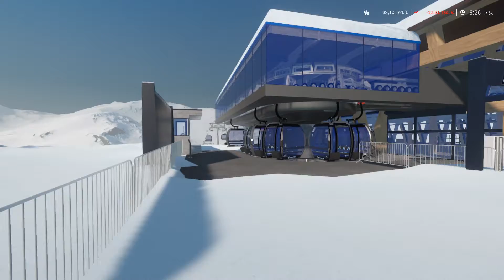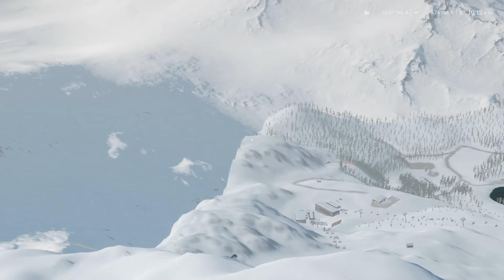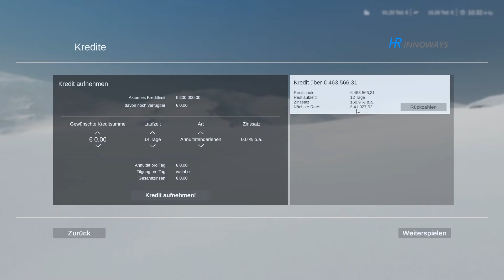Winter Resort Simulator #10 ALLES in Betrieb!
Mein Setup:

Mein Schnittprogramm:
DaVinciResolve